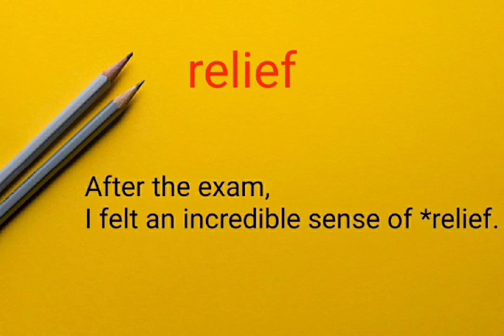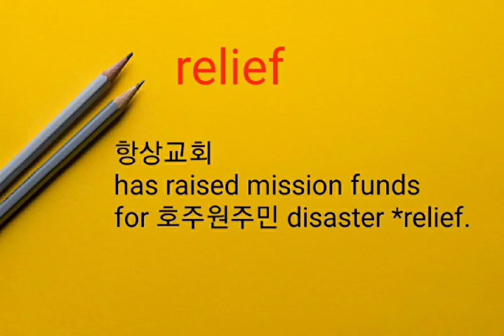구호 relief 영어로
음식으로 예수님사랑 전하는
호주 Chef 샘 청년의
실생활 영어나눔